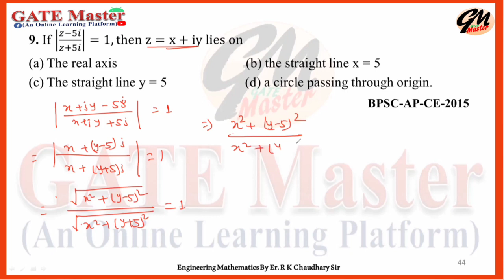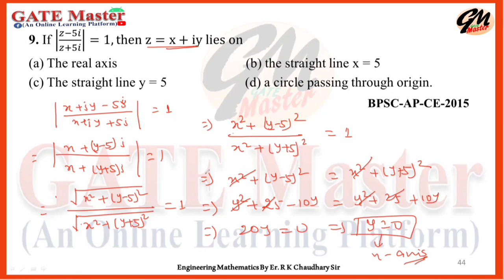#145 Daily Question Practice of Engineering Mathematics for BPSC Lecturer, Assistant Professor Exam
BPSC Lecturer Exam 2022
BPSC Lecturer Electrical Exam 2022
BPSC Lecturer Mechanical Exam 2022
BPSC Assistant Professor CSE Exam 2023

5 Demo Eam / Mock Test :
Mechanical Engineering

Engineering Mathematics for BPSC - Lecturer CE, ME, EE, EEE, ECE, CSE & IT